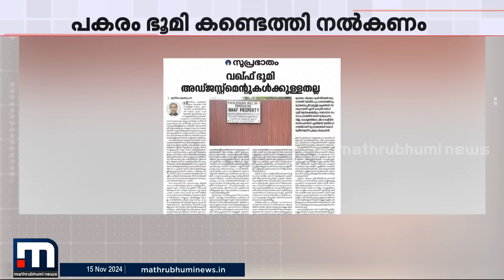ലീഗിനെ വെട്ടിലാക്കി സമസ്ത! മുനമ്പത്തേത് വഖഫ് ഭൂമി തന്നെയെന്ന് സമസ്ത മുഖപത്രം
ലീഗിനെ വെട്ടിലാക്കി സമസ്ത! മുനമ്പത്തേത് വഖഫ് ഭൂമി തന്നെ; വഖഫ് ഭൂമി അഡ്ജസ്റ്റുമെന്റുകൾക്ക് ഉള്ളതല്ലെന്ന് സമസ്ത മുഖപത്രം
മാറുന്ന ലോകത്ത് കൂടുതൽ മാറ്റങ്ങളോടെ. പുതിയ വേഗത്തിൽ. പുതിയ ലുക്കിൽ.
മാതൃഭൂമി ന്യൂസ്.

Happy viewing!